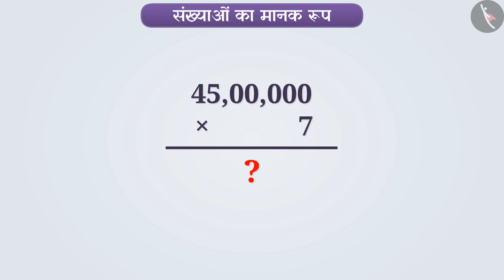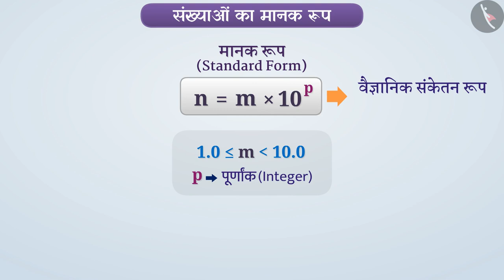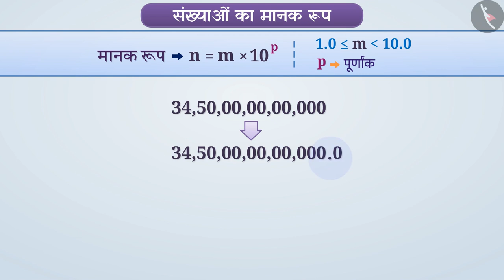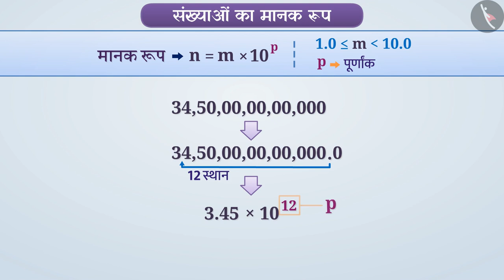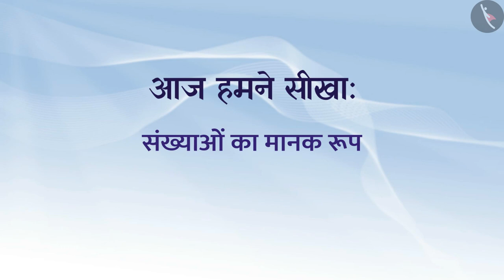संख्याओं का मानक रूप | Part 1/3 | Standard form of numbers | Hindi | Class 8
संख्याओं का मानक रूप | Part 1/3 | Standard form of numbers | Hindi | Class 8 | घातांक और घात | कक्षा 8 | NCERT | घातांक और घात

Standard form of numbers | Exponents and Powers | Grade 8 | NCERT | Exponents & powers

Welcome to part 1 of Standard form of numbers. In this video, we will discuss the concept of Standard form of numbers.